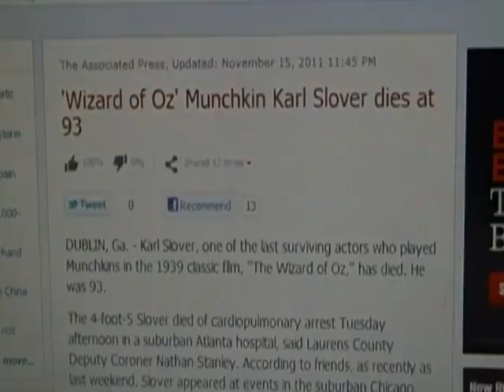Tribute Video to Karl Slover!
Karl Slover was well known for playing a Munchkin in the 1939 Classic "The Wizard Of Oz." Born September 21,1918-Died November 15th,2011.
R.I.P. Karl Slover.